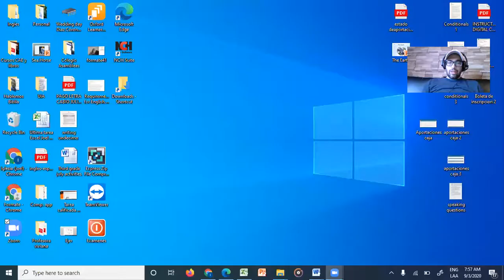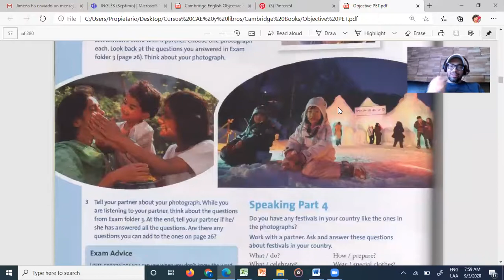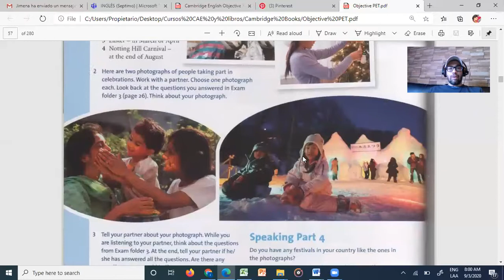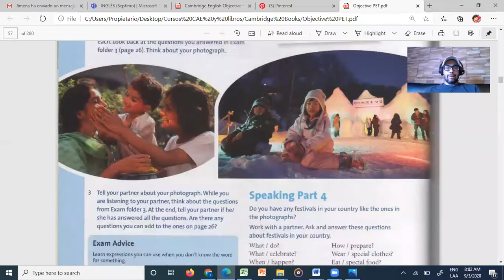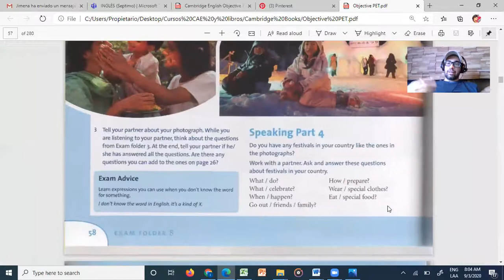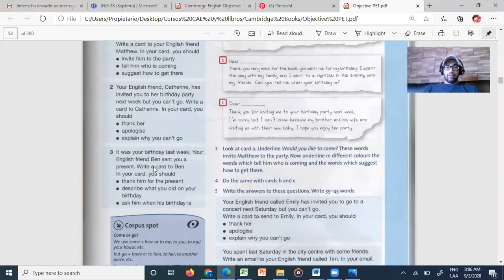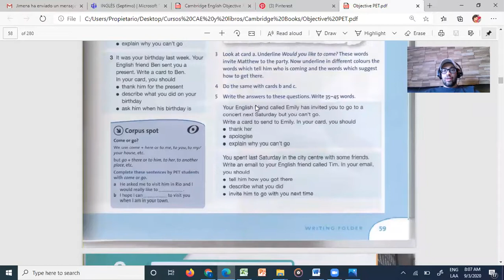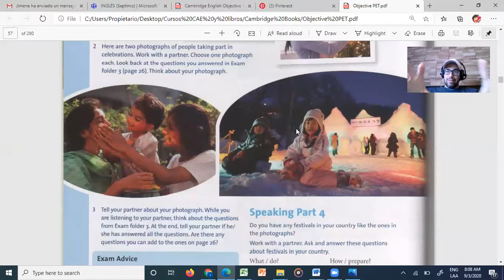clase noveno y decimo 3 set